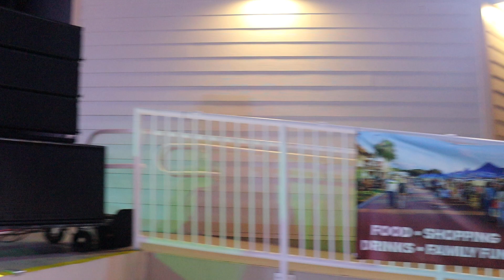Whisky Six 2024 concert 12